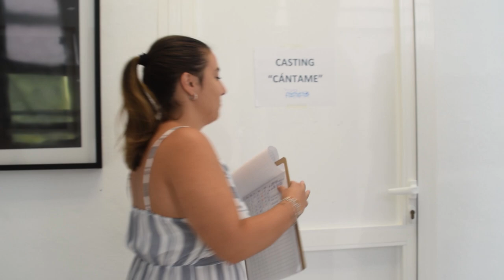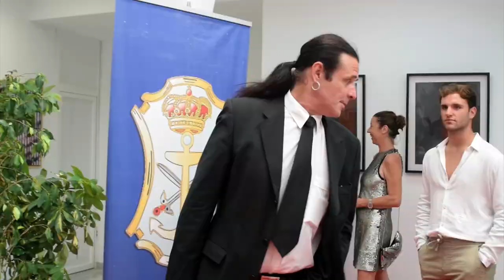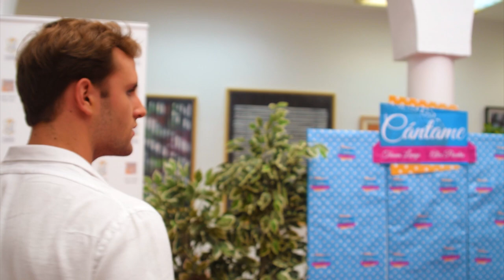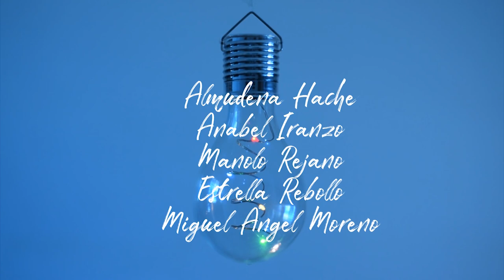360º - Un cortometraje de Jose Medina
Entendamos la vida como una rueda de oportunidades en continuo movimiento, lo que no se vive queda rodando, girando sobre si mismo, a 360º. Te volverá a llegar pero no con la misma fuerza.

Protagonistas: Alejandro Puentes y Juan Sanrico
Guión y Dirección: Jose Medina (@josemedinatv)

Script: Alicia Moyano
Sonido: Cintia Gallardo
Cámara: Martín Ortega
Iluminación: Amelia Romera

Con la colaboración de: Triana Lange, Rodri Nogués, Angie Rios, Antonio Pozueco, Ana Crespo, Olivier García, Chele Sánchez, Marina Gamito, Ruben Acevedo y Maria Sanchez.

Producciones Narixa
Año: 2018